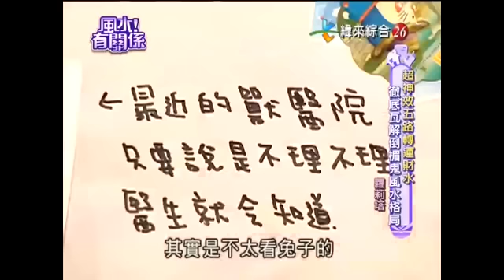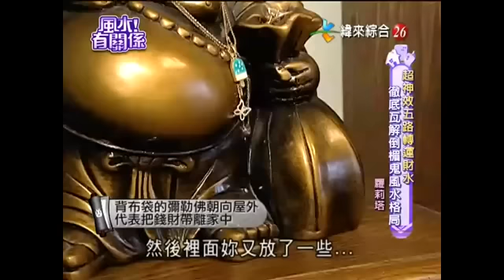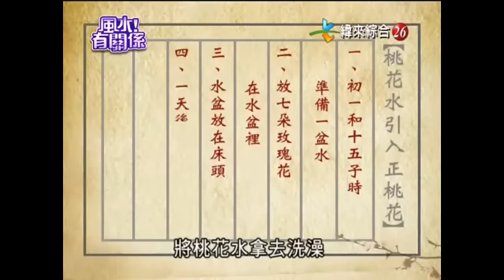【風水有關係】20130721 - 湯鎮瑋 - 超神效五路轉運財水，徹底瓦解倒楣鬼風水格局 !